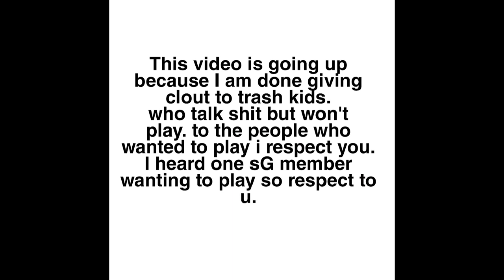Tv0e [FlaK] with @Flakout. Exposing sG. Say Goodbye 👋